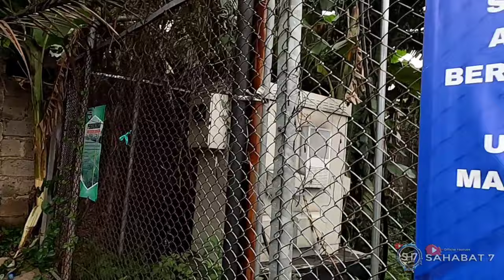Mini Soccer 73 - Gelanggang Olahraga Mini Soccer Kece di Ujung Berung Bandung - Review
ok gaes
welcome back yah di channel sh7, di video kali ini kita akan mereview tempat gelanggang olah raga mini soccer yang ada di Daerah Ujung Berung Bandung .
mau tau seperti apa Tempatnya?